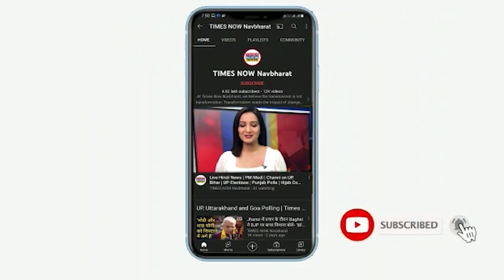Russian Military को रोकने के लिए टैंकों के आगे खड़ा हो गया Ukraine का नागरिक।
Russian सैनिकों को भारी विरोध का सामना करना पड़ रहा है। यूक्रेनी नागरिक रूसी टैंकों का रास्ता रोक रहे हैं। वीडियो आया सामने...